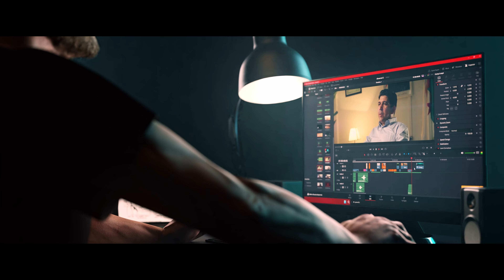مؤسسة إنتاج سمعي بصري خاصة بشركات البترولية و الخدمات التابعة لها في الجنوب الجزائري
في ذروة برودكشن، نتخصص في خدماتنا لإحياء مشاريعك الفريدة. سواء كان ذلك فيديو ترويجي للشركات، إعلان يجذب الانتباه، أو فيلم قصير مثير، نحن هنا من أجلك في كل خطوة  - من الفكرة إلى لإنتاج